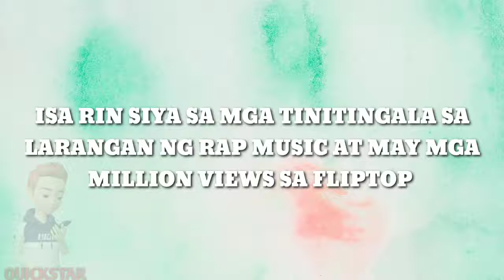loonie hari ng tugma na buybust operation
Copyright Act 1976, allawance is, made for"fair use"for porposes such as criticism, comment,news. reporting,teaching,scholarship, and research fair use is a use permitted by copyright statute that might otherwise be infringing.non-profit, educatinal or personal use tips the balance in favor of fair use. i hereby declare that all images use to make this video is from google search by using google advance search to collect those imagesusage rights: "free to used, share or modify. thankyou for waching !